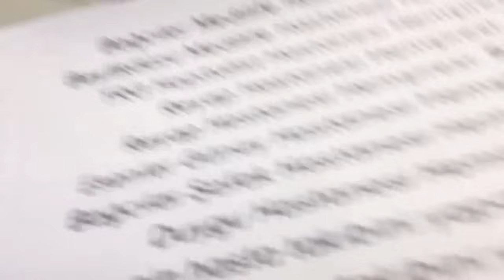Kadıgil o kadar sert konuştu ki Sağlık Bakanı kaçtı: BU ÇETENİN SAHİBİ RECEP TAYYİP ERDOĞAN